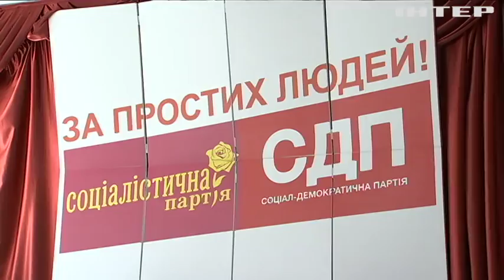Каплин призвал расследовать рейдерский захват соцпартии